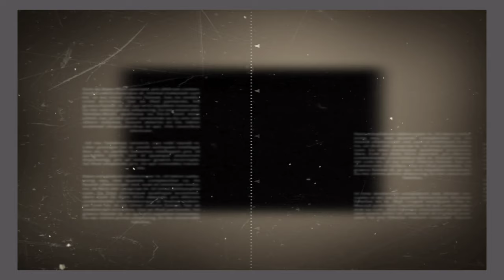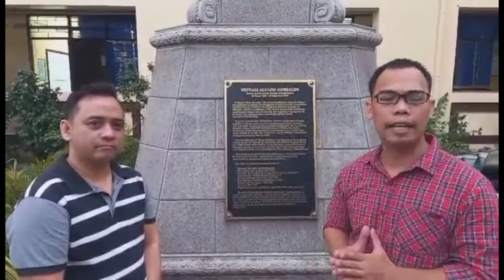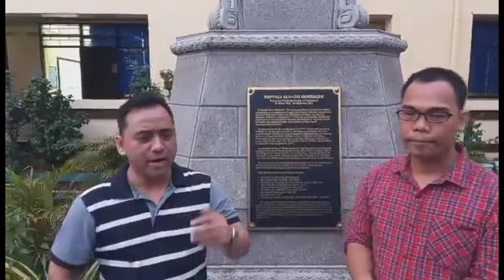ANG KWENTO SA PAGKAKATATAG NG MPNAG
Tara at ating balikan ang kasaysayan ng isa sa mga premyadong iskwelahan sa Mandaluyong at ang kwento sa likod ng isa sa mga pinakadakilang anak ng Mandaluyong, ang dating Senate President Neptali A. Gonzales